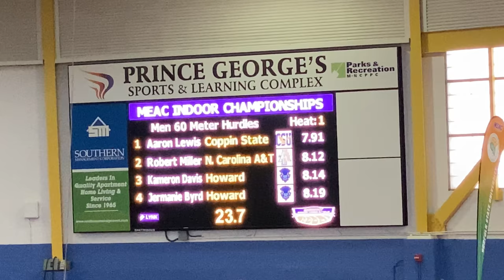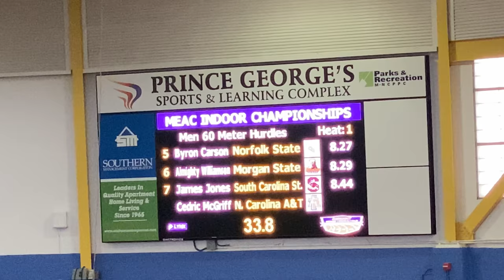Aaron Lewis🇹🇹 WINS Men 60m Hurdle finals ......MEAC Championship 2020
Men 60m Hurdle Finals MEAC Championship 2020

Equipment:
iPhone 11 Pro MAX
AUKEY Cordless Lamp
Mac mini
Satashi Hub
Razer Core X
Sapphire Radeon RX 580
Stream Deck MIni
Tomtoc Ipad Case
Apple Pencil
Apple Pencil alternative
Flash Drive
Anker Portable charger
DJI OSMO 2
Canon SL2
Movo VXR100
Pro Video Tripod Fluid Head
Canon EF-S 18-135mm f/3.5-5.6 IS Standard Zoom Lens
SR SUN ROOM Tripod DSLR SLR Tripod, 66" Camera Tripod